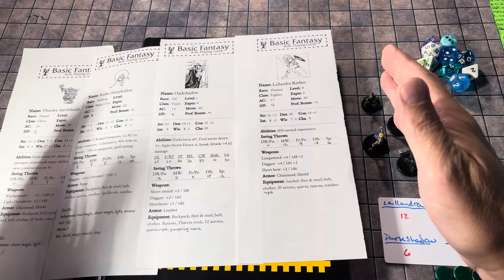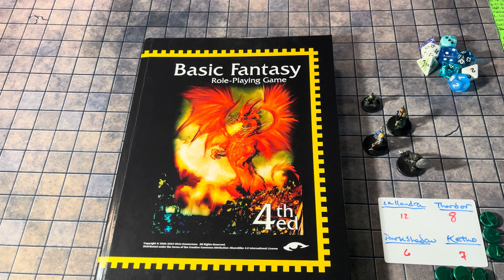Basic Fantasy RPG 4th Ed. Solo Session 1. The Shattered Crown.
The first in my new series of solo role playing using the Basic Fantasy RPG 4th Edition rules.

In this episode, adventurers begin a mission that will take them around the Swordlands in search of a relic of Tranistall.

I hope you enjoy the beginning of this epic series.

Thank you for joining me for my gaming adventures.